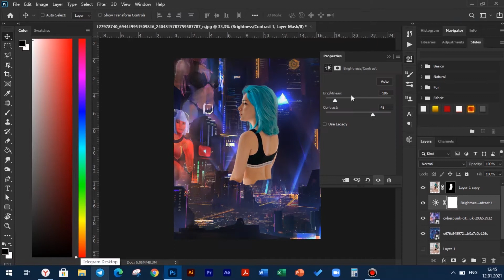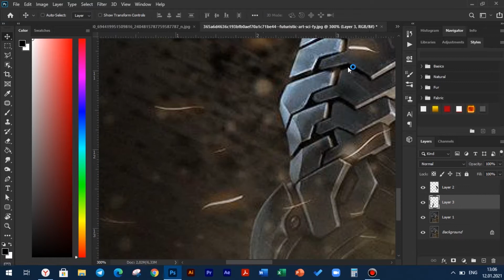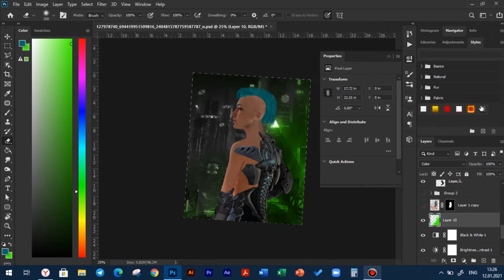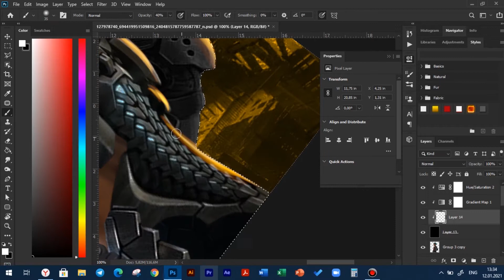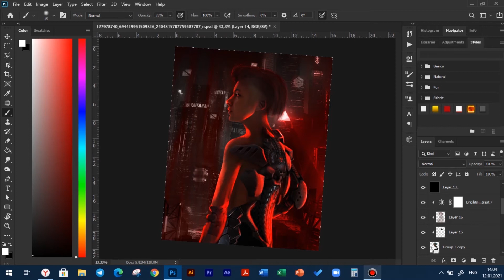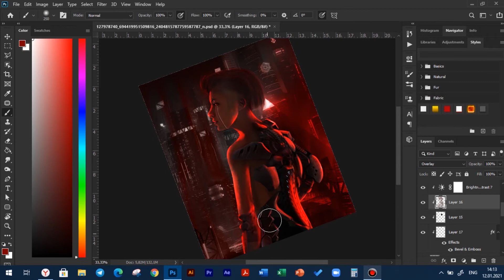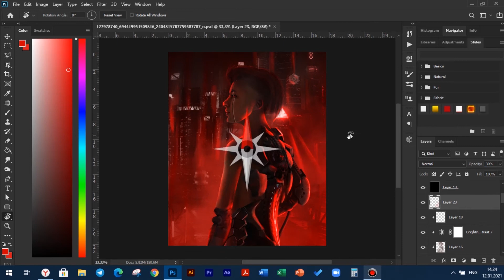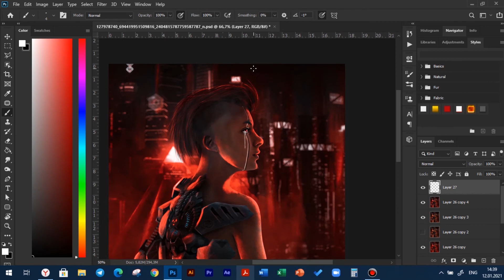Как Сделать КИБЕРПАНК в Одном Цвете | Обработка фото в стиле Киберпанк в Монотонном цвете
Привет, это одно из новых видео, опубликованных за эти дни. Надеюсь, Вам оно понравится. Если у Вас есть какие-либо пожелания, то пишите их в комментарии.